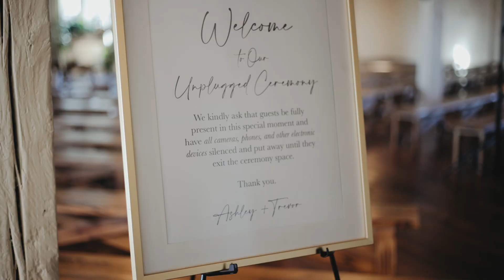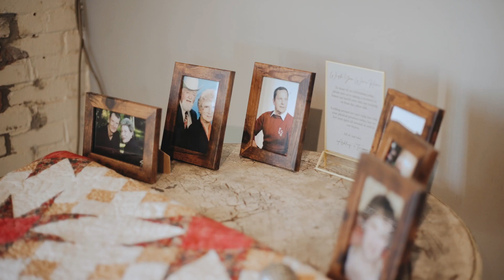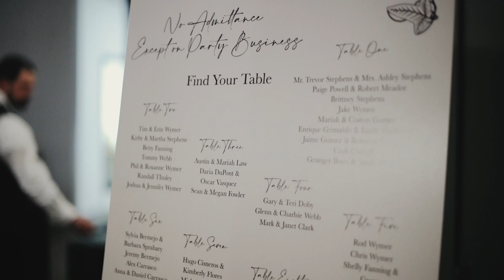I Am Yours and You Are Mine | Ashley & Trevor | The Brik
Ashley & Trevor have a wonderful celebration of their love. Heartwarming vows, beautiful ceremony, and an exciting live band help make this day the happiest day ever!

For more of our wedding photos & films, check out EpicPhotos.com